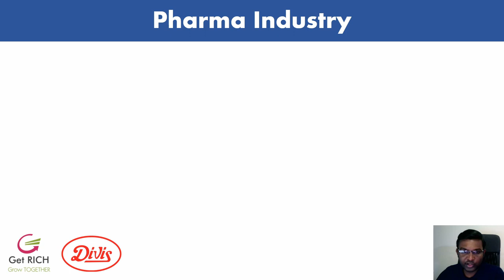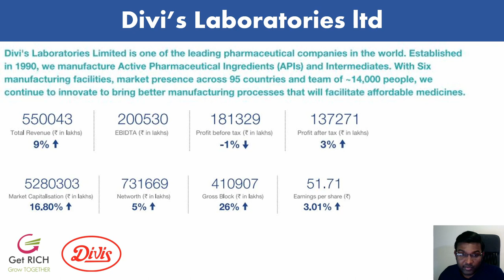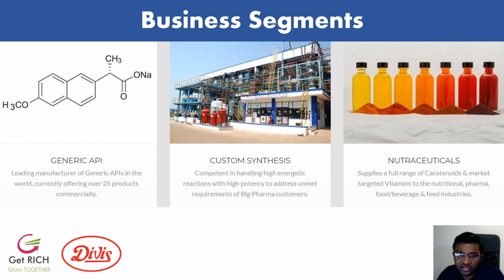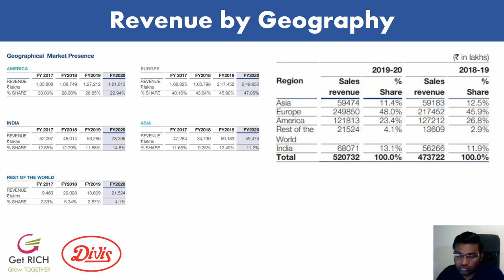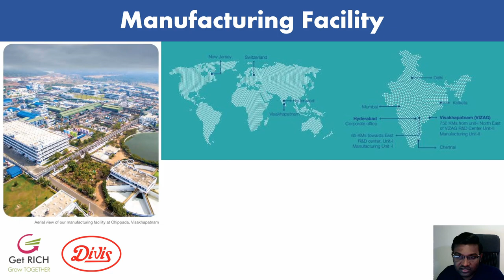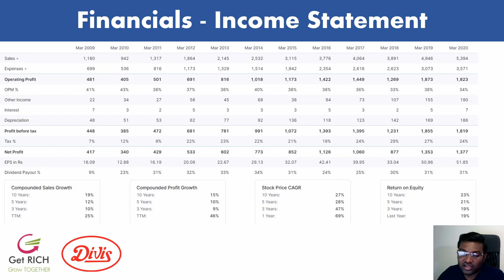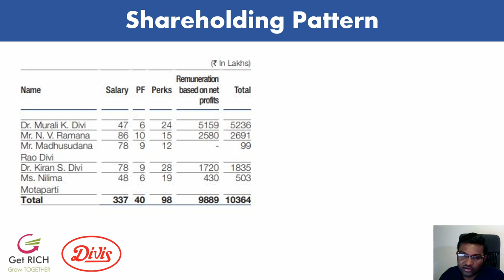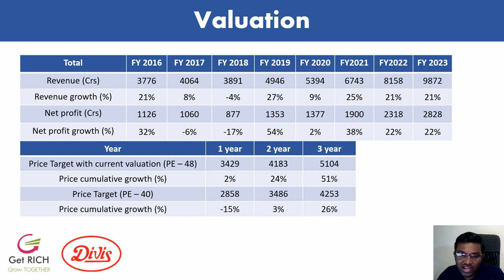Fundamental analysis of Divis Laboratories ltd stock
This video explains the business, financials, and valuation of  Divi's Laboratories Ltd:

If you want to get stock updates and other investment-related newsletters, please fill in the email list below: